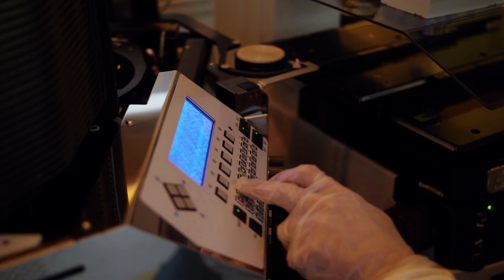This is Newport Wafer Fab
Sam Evans, Director of Quality and External Affairs explains what we do and how Newport Wafer Fab, as part of CS Connected, is developing technology to drive the fourth industrial revolution.